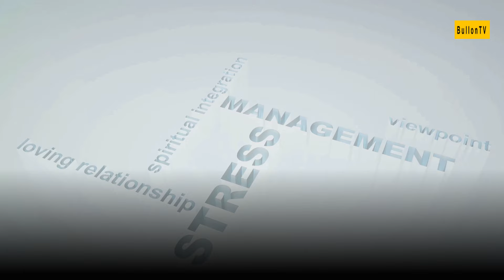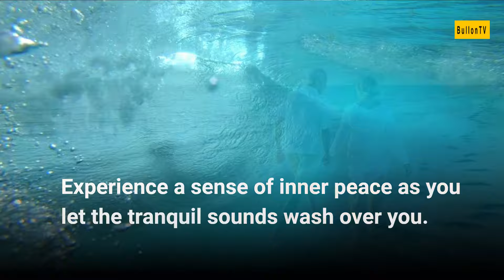Your guide to managing anxiety and stress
Embark on a transformative journey with our comprehensive guide to managing anxiety and stress, offering practical strategies and empowering insights for reclaiming inner peace and balance in your life. Dive into expert advice and actionable tips to navigate life's challenges with resilience and tranquility, paving the way for a brighter, more mindful existence.